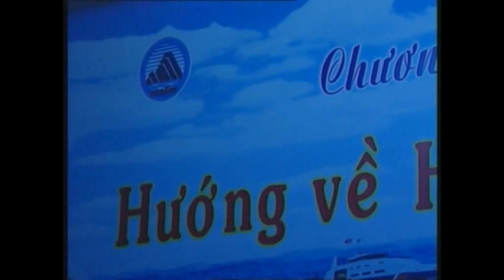Nơi tôi đứng và hát cùng cột mốc biên cương sáng tác và biểu diễn Phan Anh Tiến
Cắt trong chương trình Hướng về Hoàng Sa Trường Sa của Đài truyền hình Việt Nam. Nguồn Fb